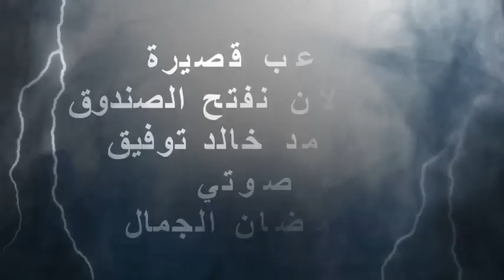زوجة الأب الرومانية .. دكتور أحمد خالد توفيق .. قصة رعب تحبس الأنفاس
قصة زوجة الأب الرومانية هي قصة رعب قصيرة من سلسلة الآن نفتح الصندوق للدكتور أحمد خالد توفيق رحمه الله أداء صوتي أحمد رمضان الجمال وتحكي القصة عن تناسخ الأرواح الشريرة .

انستجرام